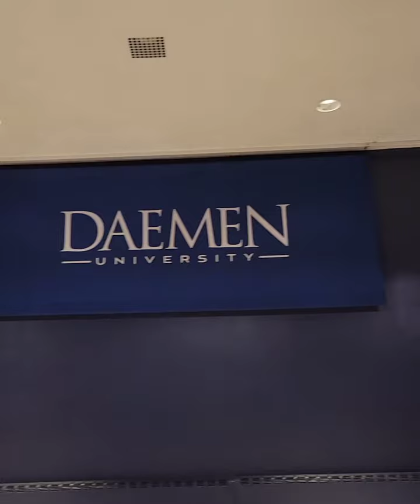Blue Image Photo Daemen 2000's Party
We had a blast with Daemen University and their Silent Disco 2000's theme party! We had the green screen, which allowed a variety of different types of backdrops!